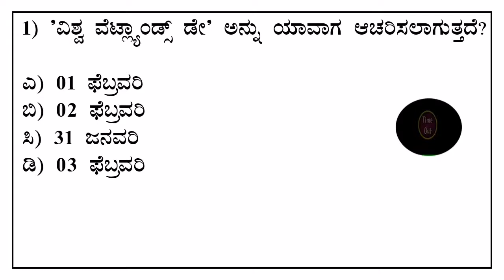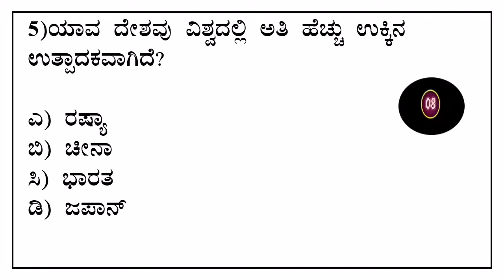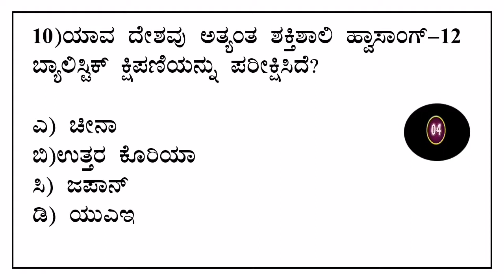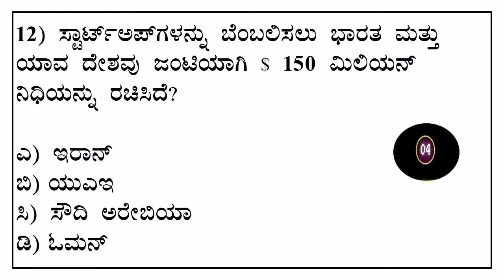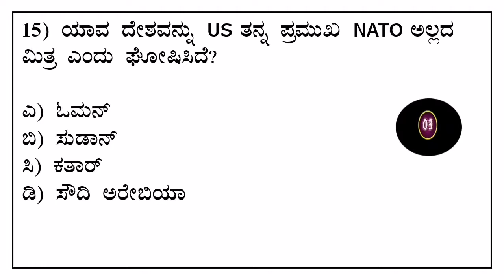05 February Current Affairs 2022 |ಫೆಬ್ರವರಿ ಪ್ರಚಲಿತ ವಿದ್ಯಮಾನಗಳು|Daily Current Affairs Quiz In Kannada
05 February Current Affairs 2022 |ಫೆಬ್ರವರಿ ಪ್ರಚಲಿತ ವಿದ್ಯಮಾನಗಳು| Daily Current Affairs Quiz In Kannada